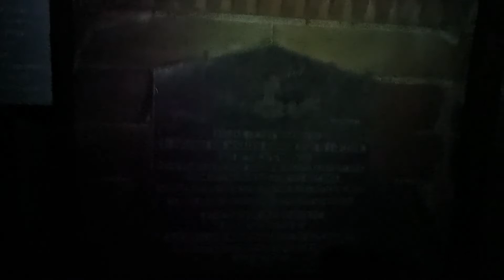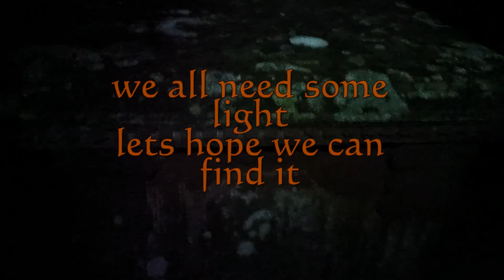We All Need Some Light original instrumental( Cams Guitar)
We All Need Some Light ( Cams Guitar)                                                                             all guitar parts and bass played by cams.  drum loops added by cams
If you would like to purchase this track